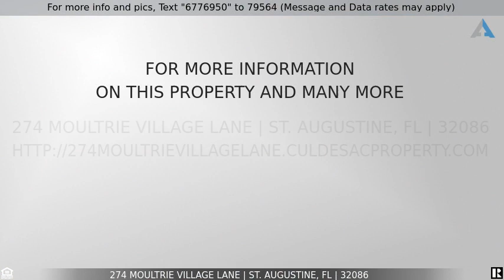Priced at $240,000 - 274 Moultrie Village Lane, St. Augustine, FL 32086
274 Moultrie Village Ln

This end unit in a cul-de-sac is a must see. Town home featuring two upstairs en-suite bedrooms with large walk in closets. No more worrying about taking laundry up and down the stairs, the stackable washer and dryer are located upstairs. Downstairs features plenty of room for entertaining and a fenced in back yard for privacy when you want to grill and if you have pets. There is a 1 car garage with parking in the driveway and sidewalks throughout the community for taking those morning and/or afternoon walks. Perfectly located in the center of St. Augustine. Close to Beach, shopping, I95, and just around the corner to Historic Downtown St. Augustine.